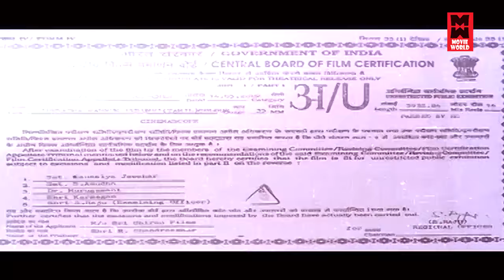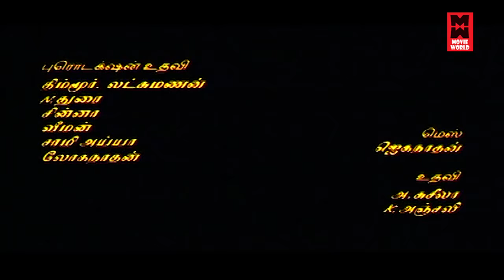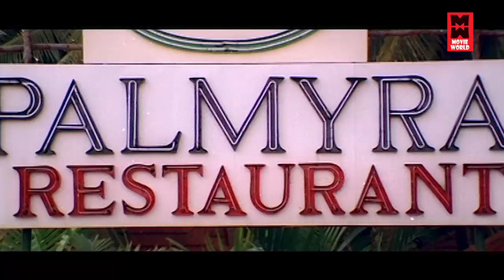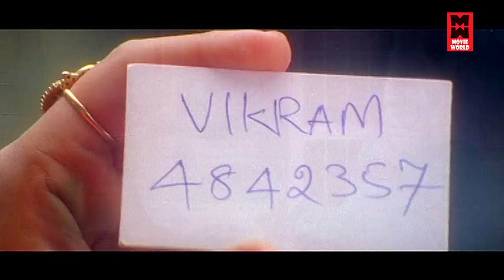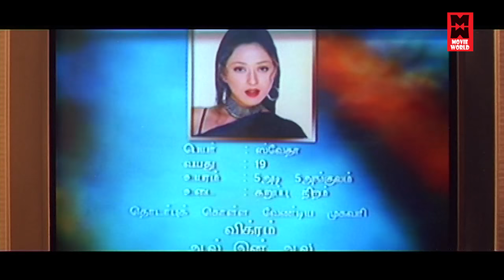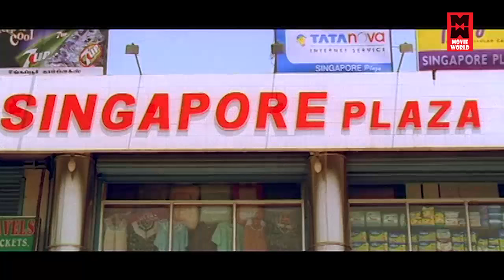Pesatha Kannum Pesume Tamil Movie l Tamil Movies Full Length Movies l Movies Tamil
Pesadha Kannum Pesume (transl. Eyes that don't talk, will talk) is a 2002 Indian Tamil-language film directed by Murali Krishna. The film stars Kunal, Monal, and Mamtha in the lead roles, while Ramji and Karunas play supporting roles. The music was composed by Bharani with editing by P. Sai Suresh and cinematography by Sri Shankar. The film released on 17 May 2002.

Cast
Kunal as Vikram
Monal as Shweta
Mamtha as Priya
Ramji as Ganesh, Vikram's friend
Karunas as Arun
Shyam Ganesh
Lollu Sabha Balaji
Nizhalgal Ravi as Vikram's father
Subhashini as Shwetha's mother
Krithika as Vikram's sister[1]
Delhi Ganesh
Mohan Raman
Ishari K. Ganesh
Scissor Manohar